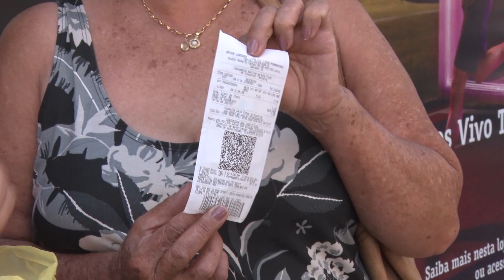13/03/2023 - REPRESENTANTE DO PROCON EXPLICA QUAIS OS DIREITOS DO CONSUMIDOR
Estamos na semana do consumidor. E nós conversamos com um representante do PROCON pra explicar quais os seus direitos na hora da compra de produtos, seja presencialmente ou on-line.